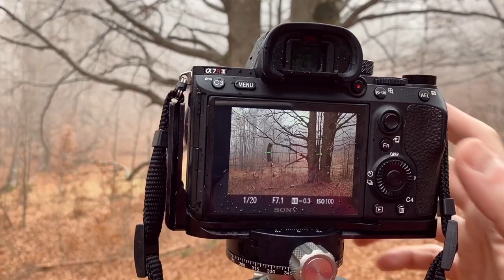Vlog Autunno 2020 nel Parco Nazionale della Sila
Ogni tanto, tra una esplorazione e l'altra in montagna, mi piace vloggare (utilizzerò questo termine moderno) condividendo parte di ciò che osservo e vivo in quell'istante, con l’occhio del fotografo naturalista e paesaggista quale sono. In questo VLOG una breve sintesi delle mie passeggiate autunnali. Non utilizzo molto il mio canale Youtube, probabilmente è il social su cui condivido di meno nonostante sia un abituale frequentatore. Buona visione

Riprese con: iPhone 11Pro e Sony A7R3

Montaggio: iPad Pro 2015 e iMovie

Accessori: Tripod Leofoto LS325c, Leofoto LH40R

Parco Nazionale della Sila